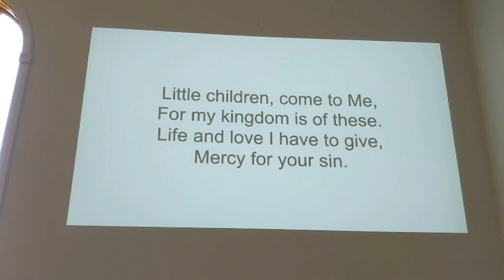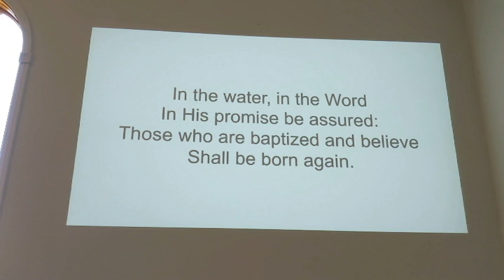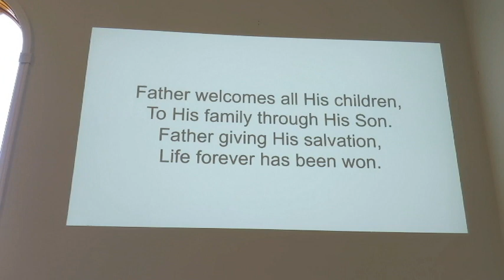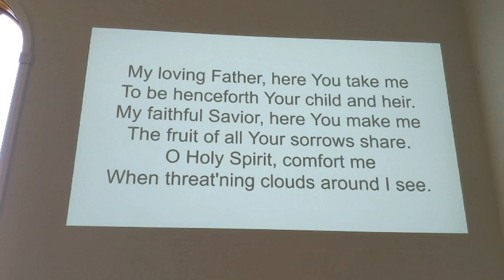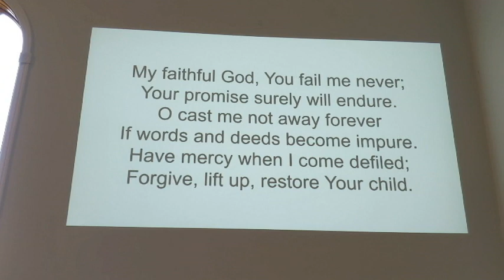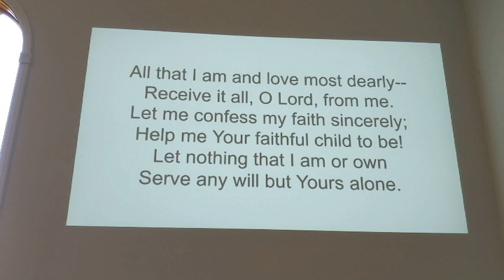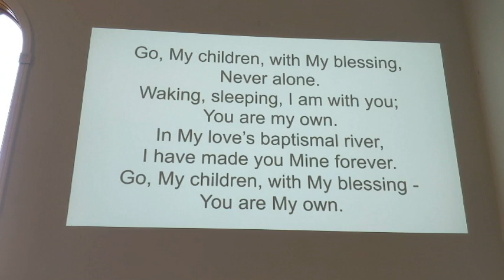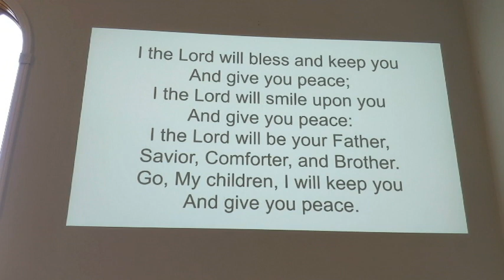The Third Sunday after Pentecost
In our last (at least for now!) online service we begin a sermon series on baptism based on Romans 6, 7, and 8!